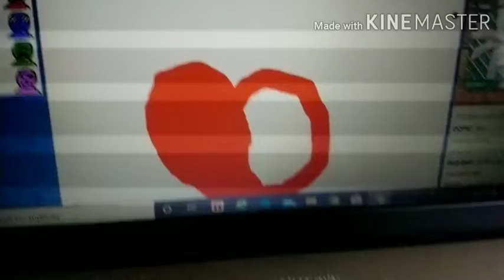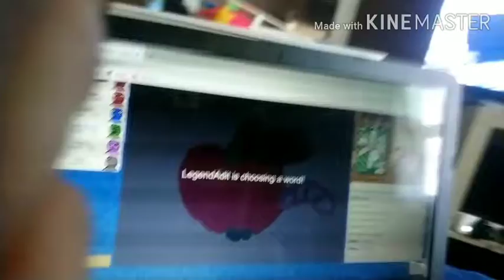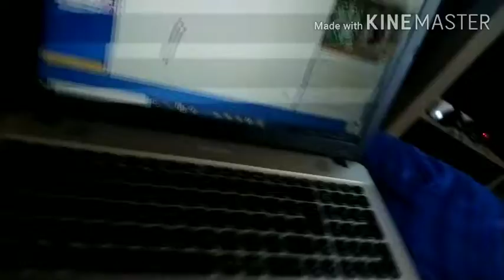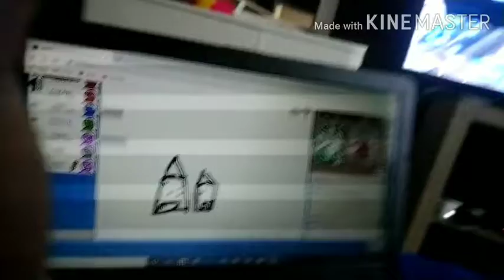Snivy Plays: Snivy Plays Skribbl.io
My First Snivy Plays Video